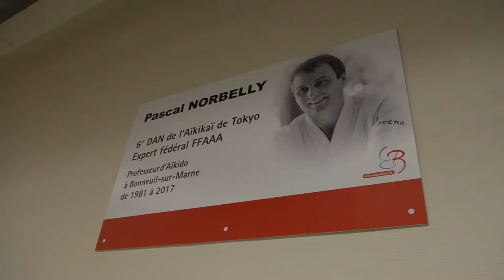Csmb Judo cat 8 9 10 et plus